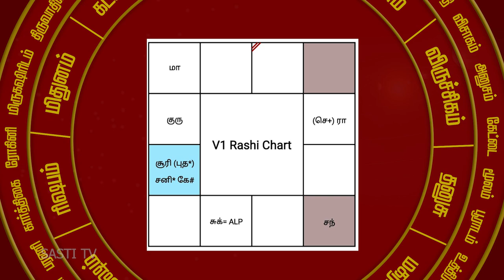கண்ணில் பிரச்சனையாக உள்ளதா இது செயிதாலே போதும்